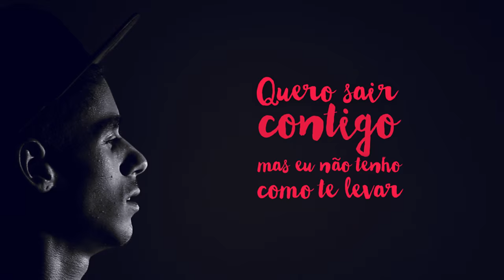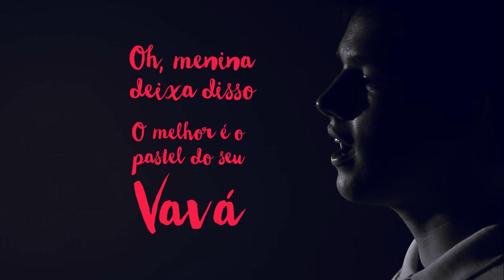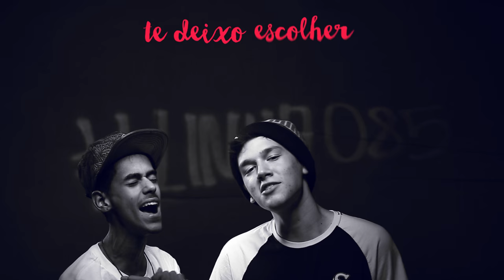Café com Leite - Linha 085 (Clipe Oficial)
Compositores: Arizera e Vini Ledesma

Músicos:

Bateria: Bolha

Baixo e Prod. Musical: Victão

Guitarra e Violão: Rique Borges

Teclado: Bruninho Cerri

Mixagem e Masterização: Leo Beltrão

Direção de Imagem: André Thomé Barbosa

Edição e lyric: Gabriel Carlotto